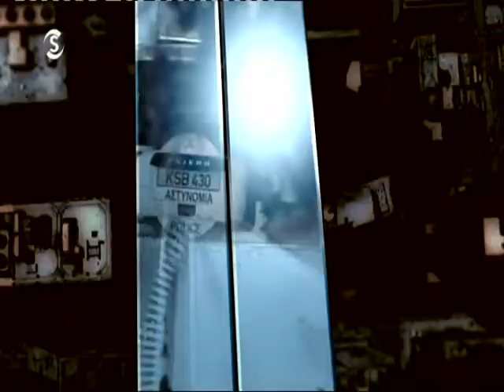Πρόεδρος στα 60 λεπτά - ΑΚΕΛ, Ανεργία, ΦΑ, Μήνυμα 4